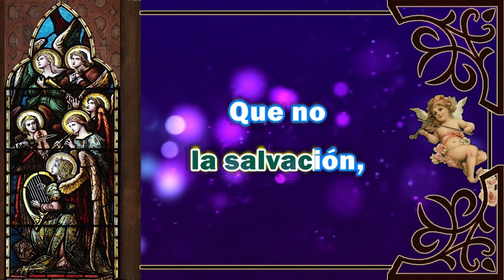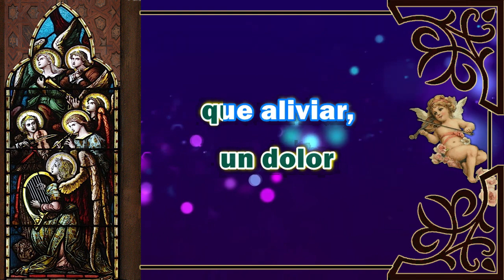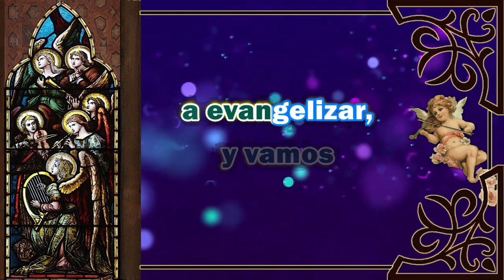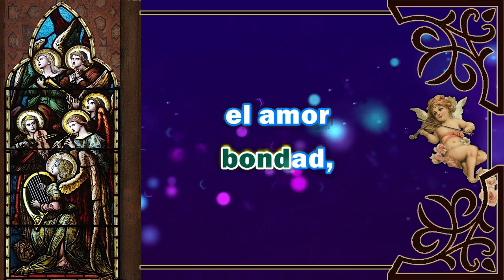Karaoke Misionero Misionero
Autor: OMP (obras misionales pontificias)